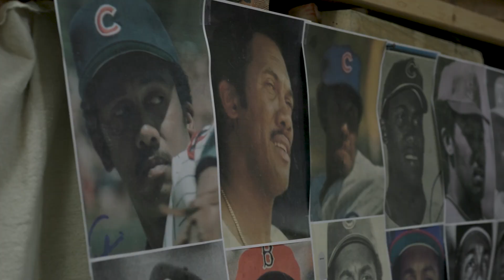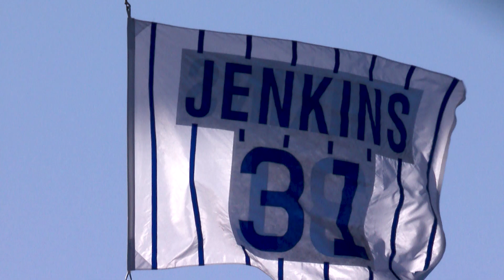The Making of the Fergie Jenkins Statue & the Artist's Personal Connection to the Cubs Hall of Famer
Hall of Famer Fergie Jenkins becomes the fifth Cubs legend to be immortalized in statue form at Wrigley Field. Jenkins had a legendary career that spanned 19 seasons during which he pitched over 4,500 innings and 267 complete games. He finished his career with 3,192 strikeouts, seven 20-win seasons, a 3.34 ERA, three All-Star appearances and an NL Cy Young award.

Lou Cella, the sculptor of Jenkins' statue, has a touching personal connection to the Hall of Fame pitcher. His father was a Fergie Jenkins fan his whole life and just days after his father's funeral, Lou got the call about creating a statue for Jenkins. In this feature, go behind the scenes of the making of the Fergie Jenkins statue.

"To me, nothing has the romance of baseball. Those conversations you hear fathers telling their sons. It's so personal, it's so familial and I'm looking forward to that same family aspect to come through in this sculpture when the fans see it." - Lou Cella, Sculptor